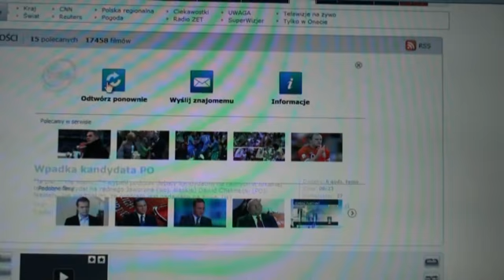młody wykształcony z PO